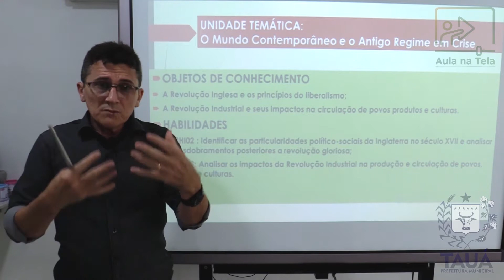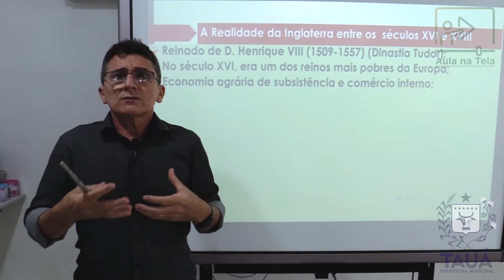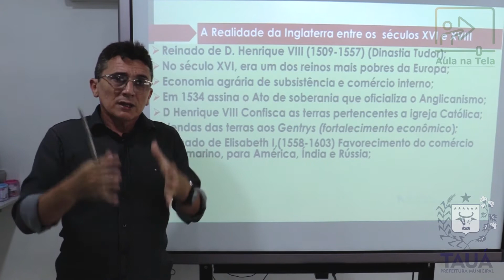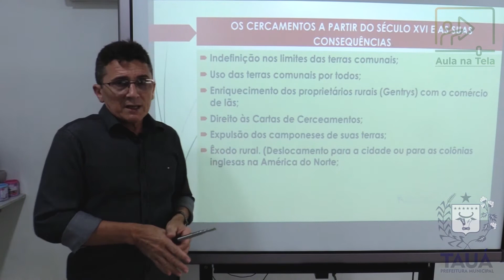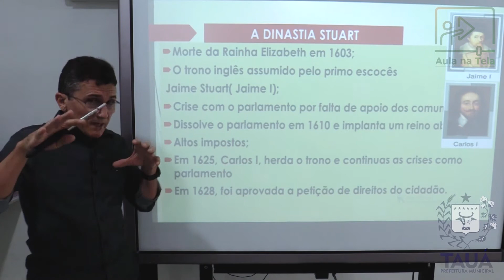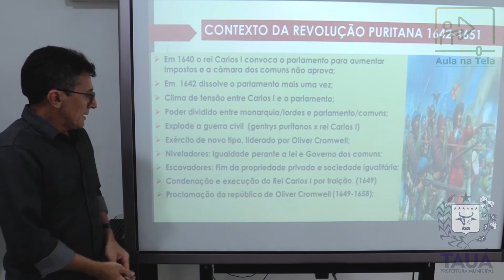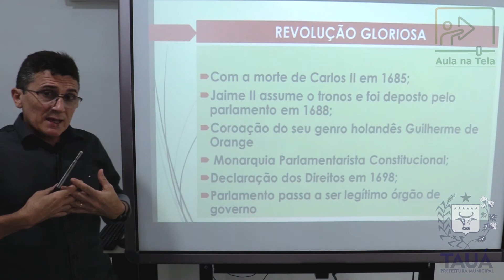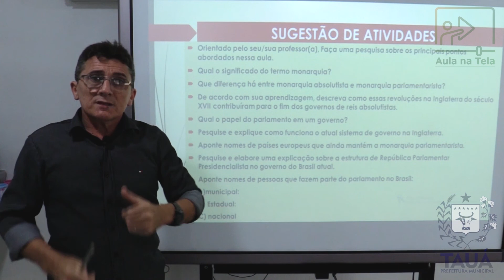História - Videoaula 4 - As revoluções inglesas no século XVII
AULA NA TELA. Videoaula do componente curricular História, ministrada pelo professor Rogermo Tertuliano de Melo. A videoaula está direcionada para as turmas de 8º ano do Ensino Fundamental – Anos Finais.
Síntese dos objetos de conhecimento abordados na aula.
• A Realidade da Inglaterra entre os séculos XVI e XVIII;
• A Revolução Puritana;
• Revolução Gloriosa.
Atenção professores(as) e alunos(as) nas videoaulas contêm sugestões de atividades dentro do contexto do aluno, no entanto queremos direcionar uma sugestão de atividade aqui na descrição.
Para fixar melhor sua aprendizagem, após assistir o vídeo e fazer a leitura do capítulo 01 do seu livro didático do PNLD, com a orientação de sua professore ou seu professor, registre em seu caderno as seguintes questões.
1.  Orientado pelo seu/sua professor(a), Faça uma pesquisa sobre os principais pontos abordados nessa aula.
2. Qual o significado do termo monarquia?
3. Que diferença há entre monarquia absolutista e monarquia parlamentarista?
4. De acordo com sua aprendizagem, descreva como essas revoluções na Inglaterra do século XVII contribuíram para o fim dos governos de reis absolutistas.
5. Qual o papel do parlamento em um governo?
6. Pesquise e explique como funciona o atual sistema de governo na Inglaterra.
7. Aponte nomes de países europeus que ainda mantém a monarquia parlamentarista.
8. Pesquise e elabore uma explicação sobre a estrutura de República Parlamentar Presidencialista no governo do Brasil atual.
9. Aponte nomes de pessoas que fazem parte do parlamento no Brasil:
a) Municipal:
b) Estadual:
C) nacional